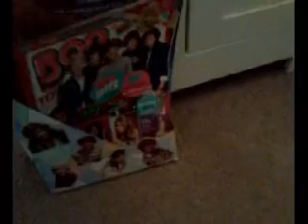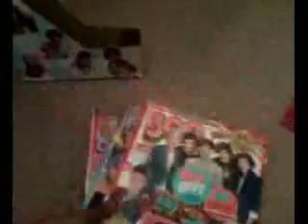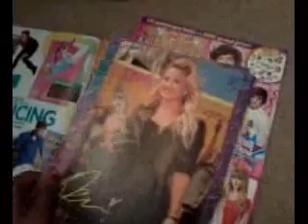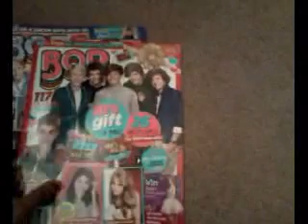My 1D lyric drawings and magazine holder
These are my one direction lyric drawings that i made and my 1D magazine holder that i made!